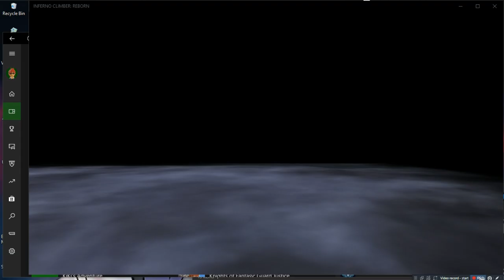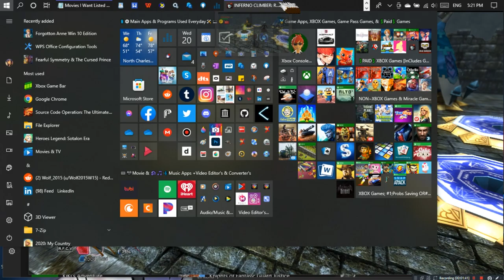Inferno Climber Reborn •U• ~ GamePlay ~ OP ~ W10 App ~ 1080pᴴᴰ ~ 2022 ~ W10